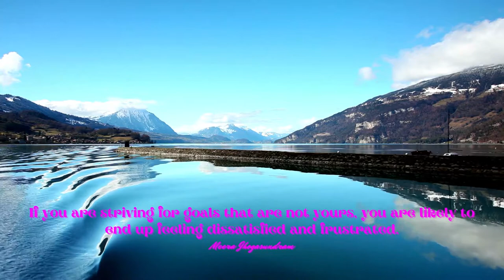Empowering Quotes (325) - Create your own goals